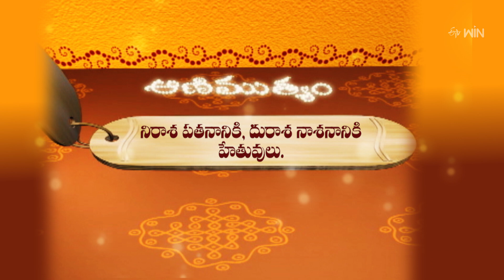Aradhana | 26th July 2023 | Full Episode | ETV Telugu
The reputed religious followers interpret the significance and customs to follow to worship Ashta Mukha Gandabherunda Narasimha and preach the Bhagavad Gita, Sri Meenakshi Vaibhavam, and Sri Mahabharatham.